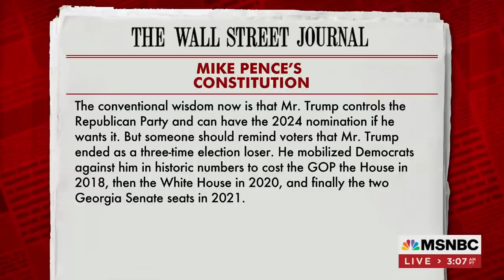Mike Pence's Delicate Balancing Act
Former Vice President Mike Pence last week rejected former President Donald Trump's claim that he could have 'overturned' the results of the 2020 election. The Morning Joe panel discusses.